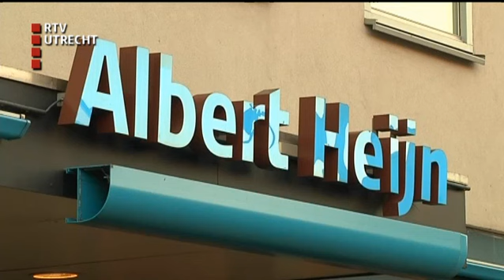U Vandaag - ma 17 feb 2014, 12:10 uur [RTV Utrecht]